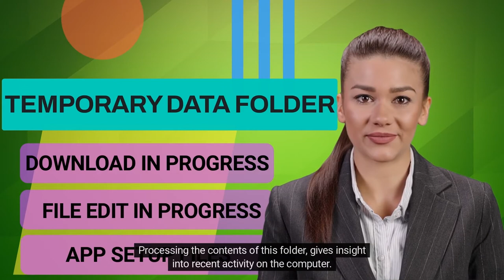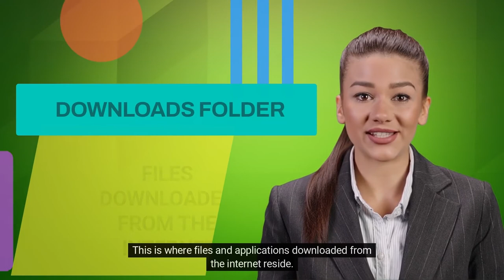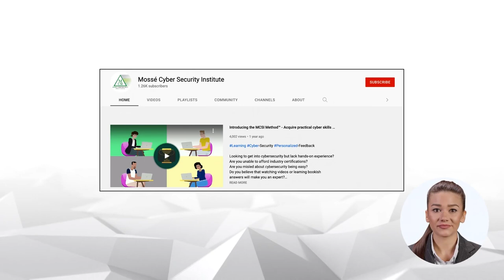Top 10 forensic artefacts and data sources on Windows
🎓 MCSI Certified DFIR Specialist 🎓

Windows forensic artefacts are pieces of information that can be recovered from a Windows system that can be used to understand what has happened on the system. Artefacts can include things like file metadata, registry data, event logs, and more. Forensic investigators can use these artefacts to reconstruct what has happened on a system, and they can be invaluable in understanding how a system was used or abused.

In this video, you will learn about the most common data sources within the Windows operating system and the artifacts that can be extracted from them, this includes

🔎 Event Logs

Windows event logs can be a valuable source of information for a digital forensics investigation. They can provide insight into what happened on a system, when it happened, and who was involved. Event logs can also help identify malicious activity and provide information that can be used to track down the responsible party.

🔎 Scheduled Tasks

Scheduled Tasks may aid a digital forensics investigation by providing insight into when specific tasks were scheduled to run. This information can help narrow down the time frame of an investigation, and may also help identify potential suspects. In some cases, Scheduled Tasks may also contain information about why a particular task was scheduled to run. This can be helpful in understanding the motives behind an act, and can provide valuable leads for investigators to follow.

🔎 Prefetch Files

Windows Prefetch files are a type of metadata that can be found on a Windows system. These files contain information about how the system has been used, and can be helpful in a digital forensics investigation. For example, Prefetch files can show which programs have been run, and when they were last run. This information can be helpful in determining which programs were used to access certain data, or to perform certain actions.

🔎 Registry

The registry can provide a wealth of information on a system's configuration and installed software. This can be useful in reconstructing what a system looked like at a particular point in time. Secondly, the registry can also contain evidence of user activity, such as recently accessed files or installed programs. This information can be used to help identify which users were active on a system at a given time, and what they were doing. Additionally, the registry can also contain information on system hardware, such as installed devices and drivers. This can be useful in determining what hardware was present on a system at a particular point in time, and can also help to identify any unusual hardware

🔎 Recycle Bin

The Recycle Bin allows users to recover deleted files and folders, which can be vital in many cases. The Recycle Bin can be searched through to find specific files or items, and it can also help to identify when a file was deleted.

🔎 Hibernation File

When a computer is put into hibernation, a file is created that contains a snapshot of the system's state at that moment. This file can contain important information such as a list of running processes, open files, and network connections. investigators can use this information to piece together what was happening on a system at the time it was hibernated.

🔎 Temporary Data Folder

This folder contains a variety of data that can be helpful in an investigation, including information on recently accessed files, internet history, and more. By accessing this folder, an investigator can gain valuable insights into the actions of a suspect.

🔎 Downloads Folder

This folder can contain a wealth of information, including downloaded files, webpages, and cookies. This folder can be a goldmine of evidence for an investigator.

🔎 Application Data

Application data can include everything from log files and error messages to user preferences and saved data. This data can be very helpful in understanding how a device was used and what may have happened on it. In some cases, application data can even be used to reconstruct events that have taken place on a device.

🔎 User Accounts

user accounts can provide investigators with valuable information about an individual’s online activity, including the websites they visit and the files they access. Additionally, user accounts can help investigators to identify potential victims and witnesses in a case. Finally, user accounts can also be used to track down the source of illegal or unauthorized activity.